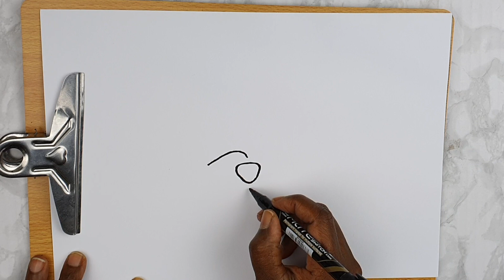تعليم الرسم | كيف ترسم جيري من توم و جيري Tom and Jerry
الالوان اللي استخدمها في التلوين من امازون

حساباتي